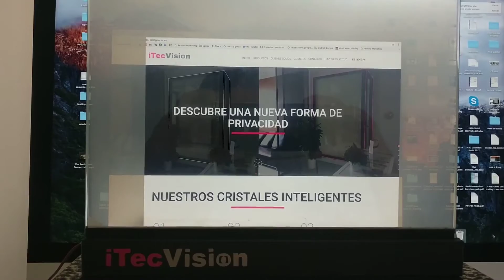PERSIENNES INTELLIGENTES Film PDLC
iTecVision Blinds change le monde des stores ou persiennes avec nos NOUVELLES persiennes intelligentes sur la base  de film de cristaux liquides de polymères dispersés (PDLC)..

Nous offrons aux architectes et au monde de la construction une nouvelle solution pour changer l'ergonomie des maisons et des bureaux avec nos films à cristaux liquides.
Nous proposons des stores intelligents avec différentes conceptions, en choisissant la largeur et la taille de celles-ci. Avec des lignes fines ou épaisses. Sous forme d'ondes ou de vagues, de rectangles ou de cubes, etc. Etc. avec la possibilité de déterminer les degrés de transparence.
Pour les fenêtres et / ou les portes en verre, nous offrons une grande variété de possibilités allant de l'introduction de votre logo à une multitude de formes très spéciales.

Les vitres sont transformés en vitres intelligentes grâce à:

- un contrôleur

- une application mobile avec un téléphone Android ou Smartphone

- un régulateur d'intensité d'opacité

Smart Blinds - Persiennes intelligentes - Smart Glass